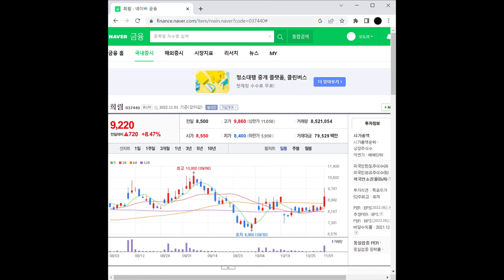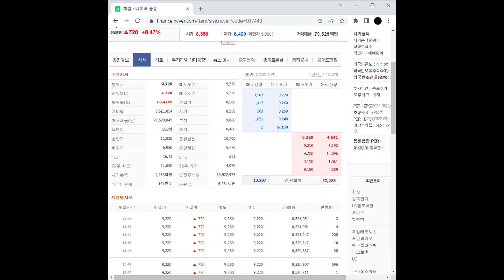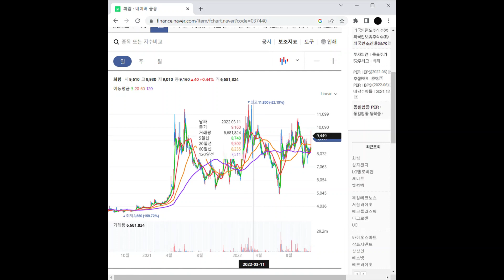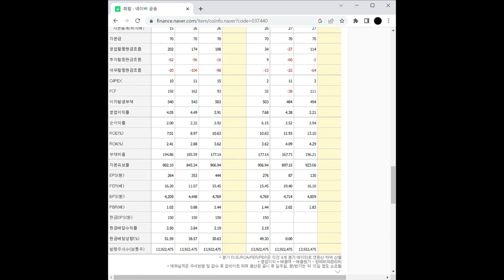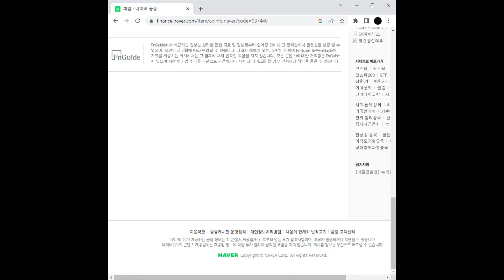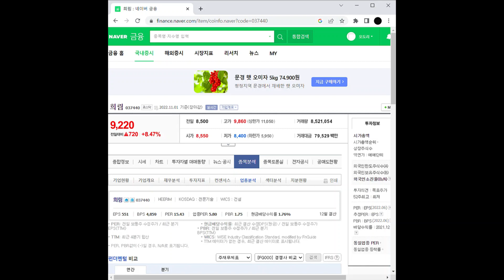네옴시티 관련주 희림 주가 전망 및 차트 분석